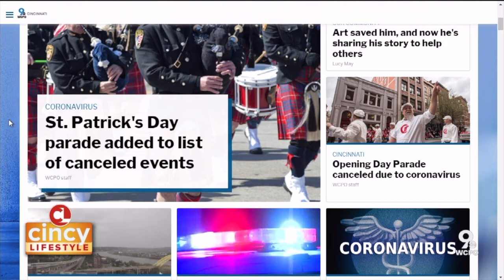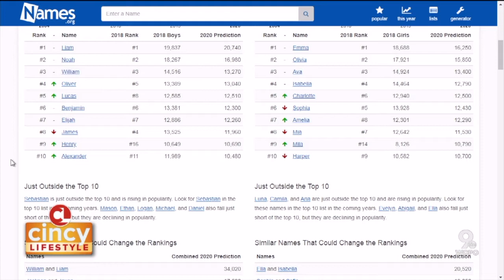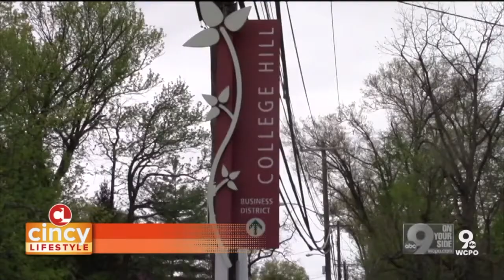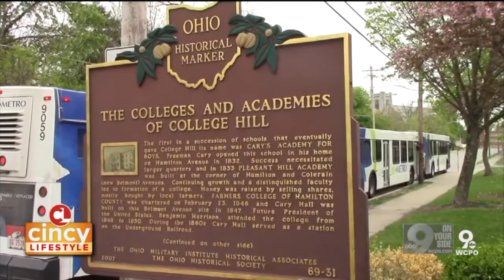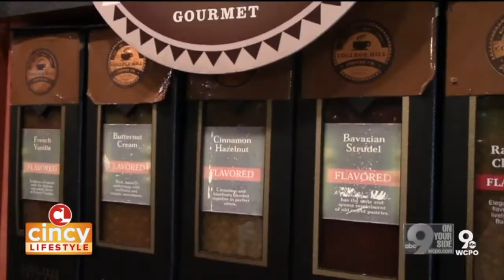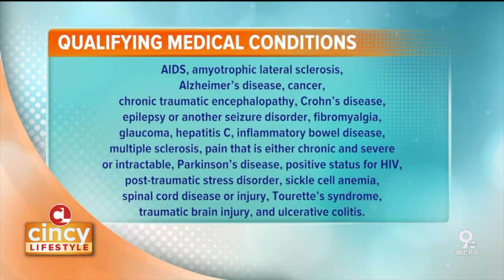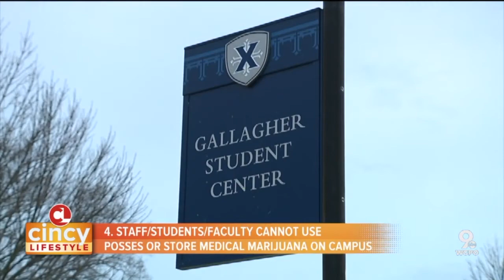Baila Cincinnati Dance Studio and Bee Haven Honey (March 12, 2020)| Cincy Lifestyle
Part of what makes living in the Tri-State so great is our diversity. Cincinnati Baila! Dance Academy dropped by to show how they're encouraging our Hispanic population to embrace their culture through colors and dance. Then, there's a new awareness of the importance of a tiny insect many of us consider a nuisance: Bees. In fact, bees are critical to our ecology and recognizing that, there's a growing movement to build and sustain bee colonies. We talked with Bee Haven LLC about their products and what they're doing to help save the bees.